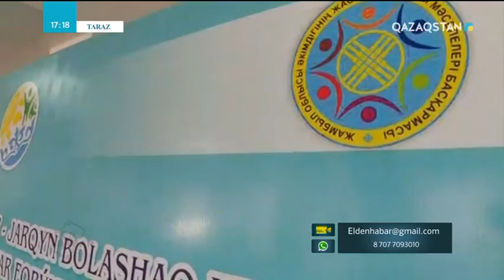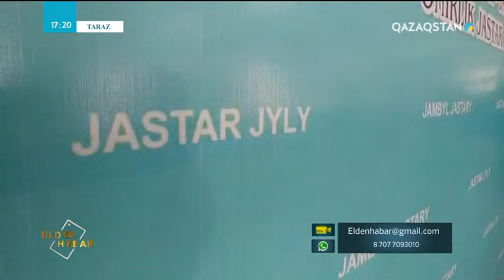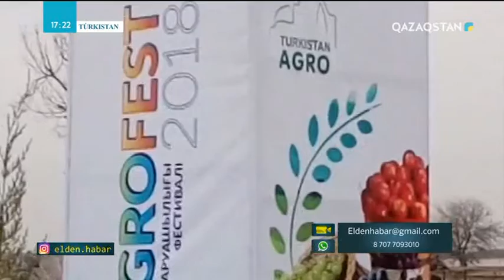22.11.2018 - Elden habar (Елден хабар) – Таразда өңірлік жастар форумы өтті